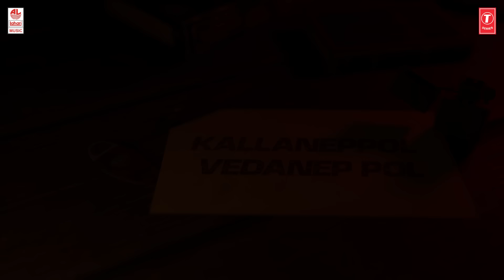The Devil's Fury - Gumma Banda Gumma | Theme Song Malayalam | Vikrant Rona | Kichcha Sudeep | Anup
Watch The Devil's Fury - Gumma Banda Gumma Lyrical Video Song from Vikrant Rona New Malayalam Movie. Starring Kichcha Sudeep, Nirup Bhandari, Neetha Ashok and Jacqueline Fernandez

Vikrant Rona starring Kichcha Sudeep Worldwide Release in 3D on July 28th

Song Name: The Devil's Fury - Gumma Banda Gumma
Movie: Vikrant Rona

Singers : Rakesh Brahmanandan,  Anup Bhandari,  Harshika Devanath, B. Ajaneesh Loknath
Lyrics : Santhosh Verma, Fazil

Keyboards : B.Ajaneesh Loknath
Rhythm: B.Ajaneesh Loknath,  Kalyan Chakravarthi,  Andrew Son

Coordinator: K.D.Vincent

Additional vocals Gumma Bandha : Vikranth  Rona Production Team
Recorded by Ashwin
Prabath Studio
Bangalore

"Phantom" Vocals : Nishka Bhandari

Contractor: FAME'S Skopje Studio Orchestra (N. Macedonia)
Conductor: Oleg Kondratenko
Sound recordist: Sasha Jankovic
Pro tools operator: Teodora Arsovska
Stage Managers: Riste Trajkovski - Ilija Grkovski

Percussion: London Studio Percussion (Kevin Early/ Tom Edwards)
Sound Recordist: Simon Allen
Orchestration: Joaquim Badia
Orchestra and orchestration co-ordinator: Andrew T. Mackay/Bohemia Junction Limited

Vishnu Shankar
Sound Town Studios
Chennai

Sajayan Kumar
Renu Digi Studio
Bangalore

Music Production
Bobby C.R.
B.AjaneeshLoknath
Abbs Studios
Bangalor

Lyric video by Rudresh Olamata

Starring: Kichcha Sudeep, Nirup Bhandari, Neetha Ashok and Jacqueline Fernandez
Written & Directed By: Anup Bhandari
Produced By: Jack Manjunath, Shalini Manjunath
Co-produced by: Alankar Pandian (Invenio Films)
Presented by: Zee Studios and Kichcha Creatiions
Production House: Shalini Artss
Music and Background Score: B Ajaneesh Loknath
DOP: William David
Production Designer: Shiva Kumar J
Editor & DI Colorist: Ashik Kusugolli
Dialogues & Lyrics: Anup Bhandari
Teaser Dialogues - Anup Bhandari (Kannada), Sanjay Upadyay (Hindi), Voxcom (Malayalam), John Mahendran (Tamil), Rajshri Sudhakar (Telugu)
Costume Designer: Neetha Shetty
VFX Supervisor: Nirmal Kumar (Radiance)
Stunts: A Vijay
Choreographer: Jani
Executive Producer: Bheemesh Babu N
Mixing and Mastering: Rajakrishnan
Dubbing - Ronada Bhakkesh
Dubbing Coordinator - Adavi Joshi
Head of Production: Vivek Siddappa and Rahul Gowda
Marketing: The BIG LITTLE
Publicity Design: Kaani Studio
Production Manager:  B J Anilkumar, Veliappan, Varma, Sridhar, Ajith
P.R.O. : Nagendra, Suresh Chandra, Vamsi Kaka, Spice
Stills: Mahesh Javaregowda, Rai, Pran Udiyana

Direction Team: Mayur Shetty, Vikas Viswanath, Sareesh Narayan, Sathwik Rai

D.O.P Department: Rohan Ramkrishna, Karthik Sharma, Muralidhar, Naveen Kumar, Armugam, Sidda, Sharath, Shashank, Sunil Reddy

Production Team : Naveen M, Venu

Audio on: Lahari Music & T-Series